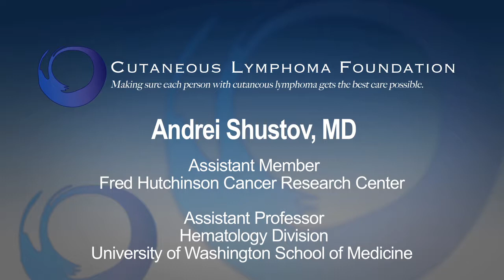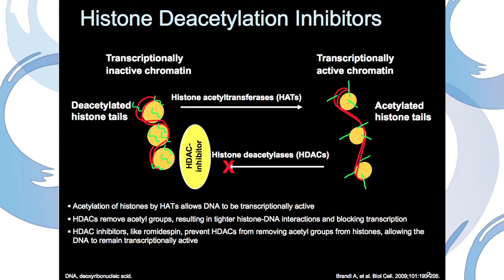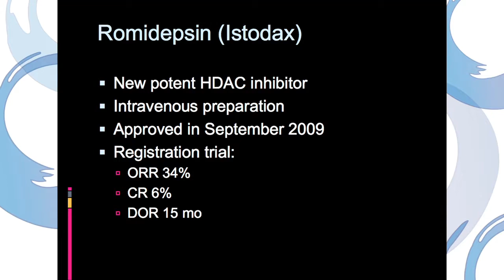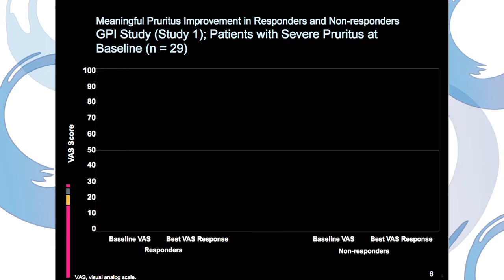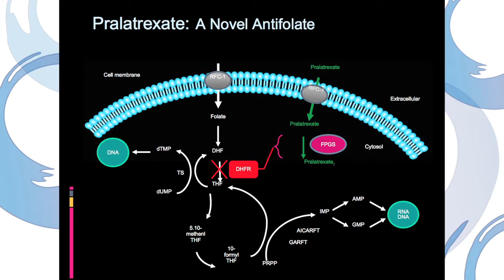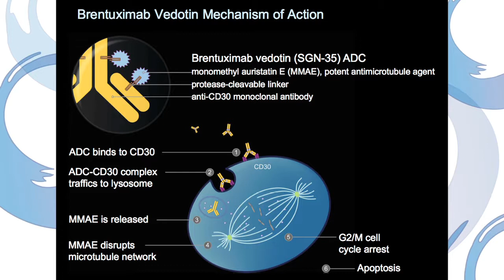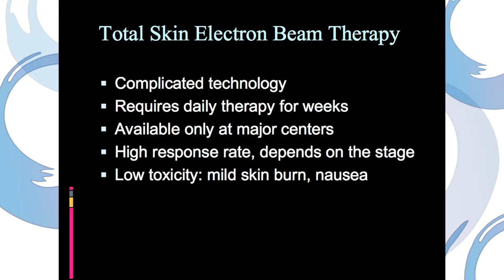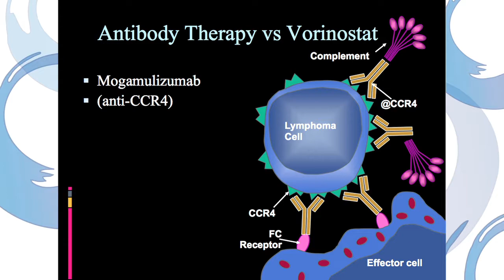Novel Therapies for CTCL - Andrei Shustov, MD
Overview of therapy options for cutaneous lymphoma from the CLF's Patient Educational Forum in Seattle, WA on March 1, 2014. Presenter: Andrei Shustov, MD, University of Washington, Fred Hutchinson Cancer Research Center